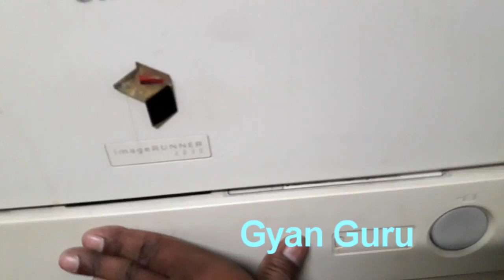paper jam problem solution of printer / copier machine part -2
how to solve paper jam of copier machine?
right information this video. follow this video and take care this.